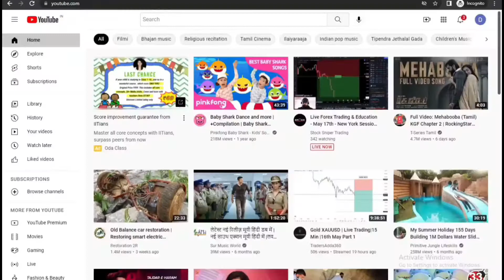TODAY CRYPTO NEWS 23 05 2022